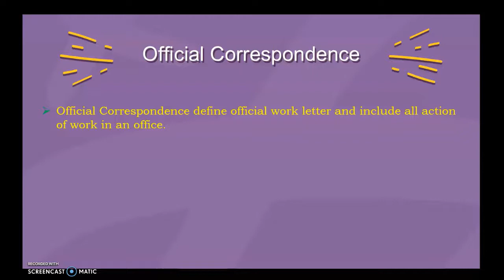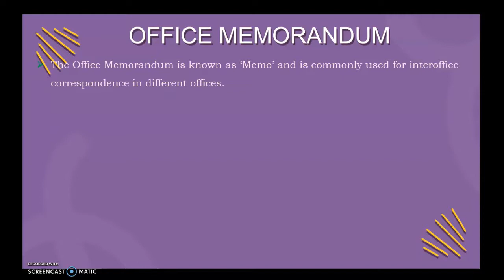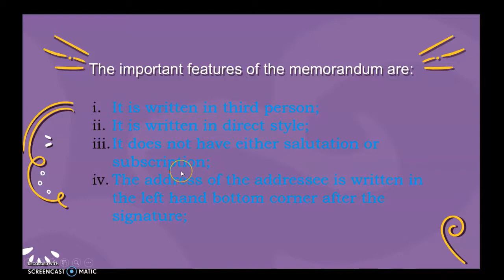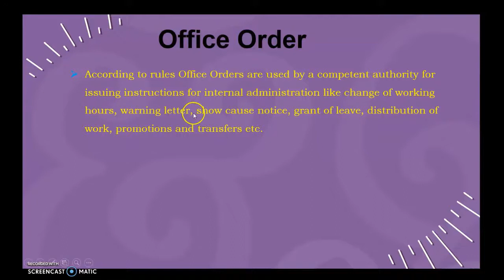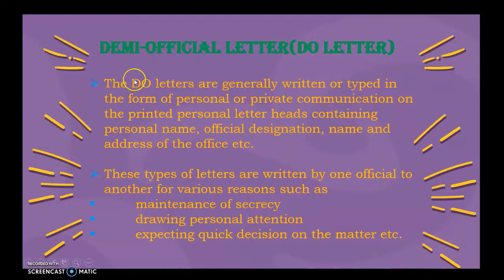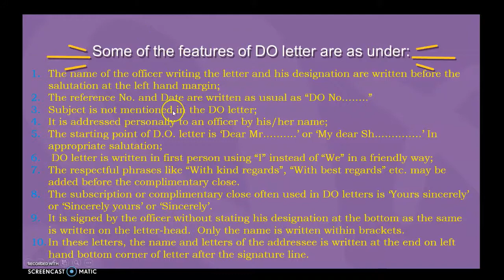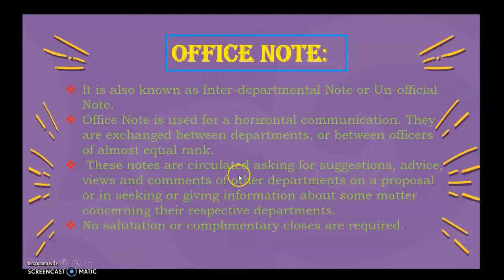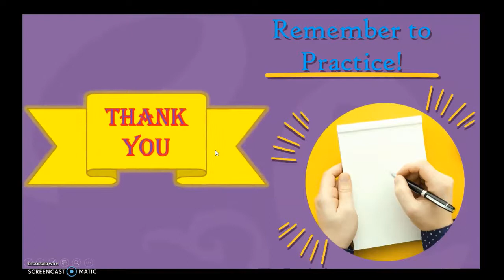XII|TYPOGRAPHY|CORRESPONDENCE|OFFICIAL CORRESPONDENCE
This video explains about 4 types of official correspondence memorandum, office note, demi official letter, office order